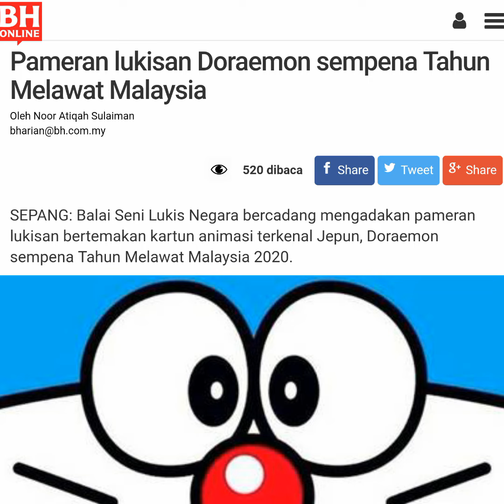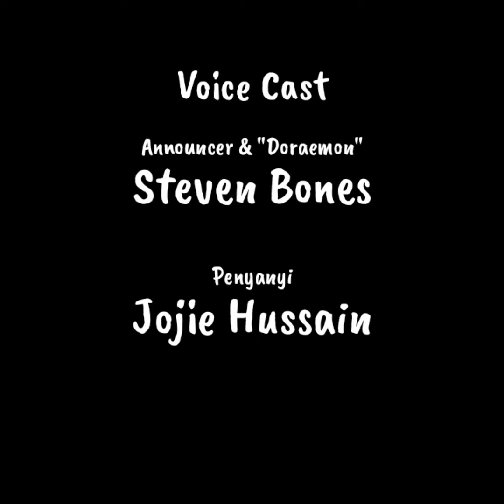Doraemonku (Doraemon Theme Parody)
This week's video is going out to all who love Malaysian animation works! Doraemon is nice and all, but for Visit Malaysia 2020, let's go with some Malaysian cartoons to represent us lah!

BIG BIG THANK YOU to Jojie Hussain for the awesome singing on this one! Jojie is one of Malaysia's best VO artists, especially when it comes to cartoons and dubbing! You've probably heard her more times than u realize!

Other voices were done by myself... because you know... no bajet...lol.

ENJOYZ!

JOIN THE STEVEN BONES EVERYTHING COMMUNITY!
Discord! 18+ ONLY, No NSFW Content, Good Vibes